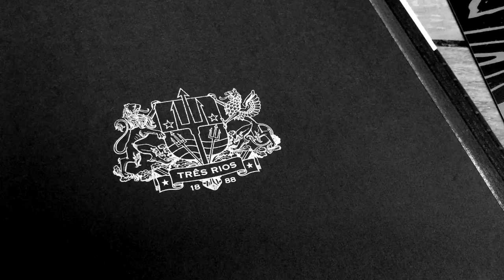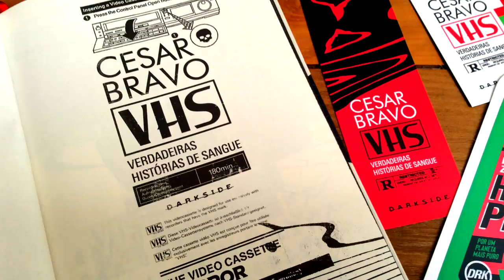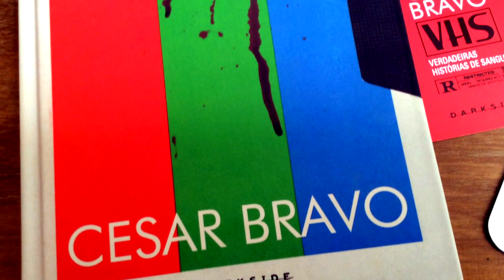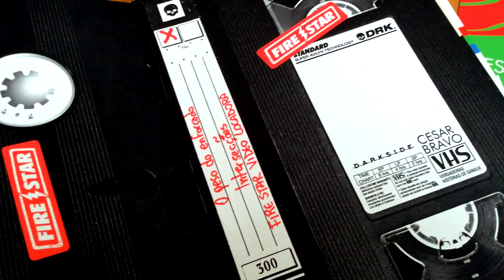VHS | Verdadeiras Histórias de Sangue, de Cesar Bravo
✨ KINDLE UNLIMITED - Mais de um milhão de eBooks para você ler onde e quando quiser

✨ AMAZON PRIME - Aproveite frete GRÁTIS e rápido, livros, filmes, séries,
músicas e muito mais

LIVRO: VHS - VERDADEIRAS HISTÓRIAS DE SANGUE
Autor: Cesar Bravo
Editora: Darkside Books
Páginas: 288
COMPRE O LIVRO

SINOPSE - Em VHS: Verdadeiras Histórias de Sangue, Bravo guia os leitores amaldiçoados até os cantos mais sombrios de nossas mentes. E a cidadezinha de Três Rios, localizada no noroeste paulista, é o palco principal ― um ponto de encontro de todas as coisas estranhas que acontecem nas redondezas. O inferno corre por essas águas e lança suas sementes nessa terra. Um lugar vivo e pronto para devorar o próximo filho que renegar sua origem. VHS: Verdadeiras Histórias de Sangue se passa em um período especial e repleto de esquisitices, entre 1985 e 1995, e tem início em uma videolocadora peculiar capaz de alugar os sonhos e as vidas de seus clientes. Quem viveu nessa época vai ter para sempre suas lembranças com textura de VHS. Bravo constrói a narrativa de seu novo romance de horror fragmentado com base em registros orais, casos sinistros e uma porção de detalhes que rodeiam a vida dos moradores de Três Rios ― mandingas macabras, crimes brutais, animais soturnos e inúmeros mapas, notícias de jornais e anúncios compõem o imaginário de um local esquecido pelo tempo.